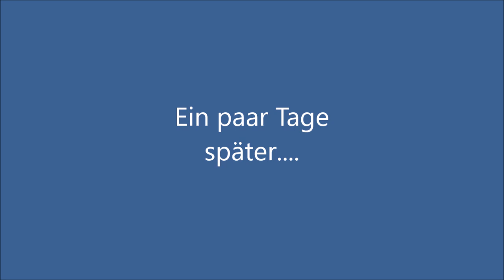DEMAG AC 130-5 von H.N. KRANE beim Bau einer Halle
DEMAG AC 130-5 von H.N. KRANE beim Bau einer Halle, Mai 2022